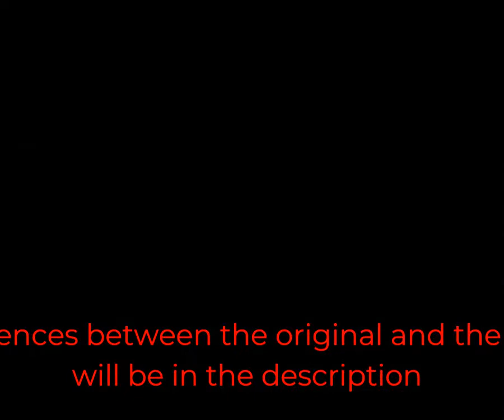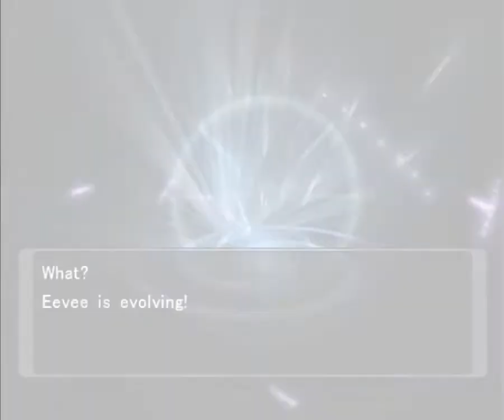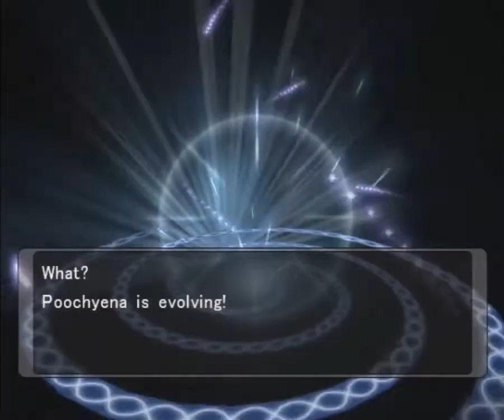Pokémon XG Playthrough Pt 1: Back with a Favorite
One of my favorite Pokemon games from 3rd Gen, and we got ourselves the first rom hack of XD: Gale of Darkness for the Gamecube. Buckle up folks, we got some great things ahead.

If you wish to look through what the hack has in store, link's in the description.

Shorthand differences:

Physical/Special split from Gen 4
Fairy types added
Newly added Shadow Pokemon and wild Pokemon
New Shadow Moves
Current Gen Moves & Mechanics

Editing note: I completely screwed up the subtitles in the vid...